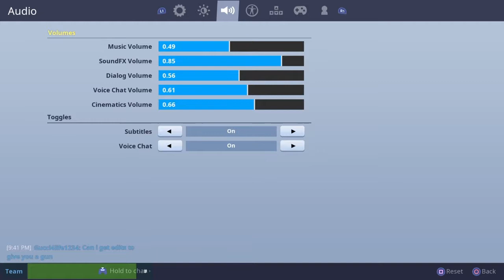Stupid scammer scammed me and thinks he got alot (so funny)